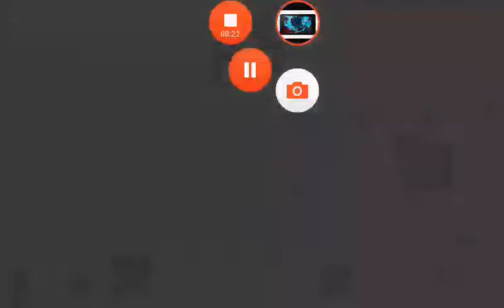Flats yuan castgameming VS Sky kill chanel